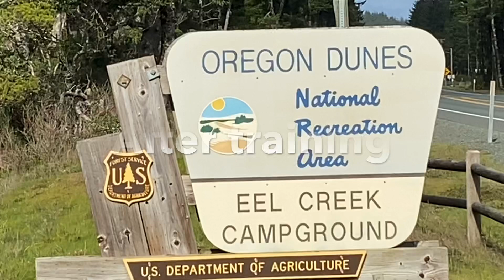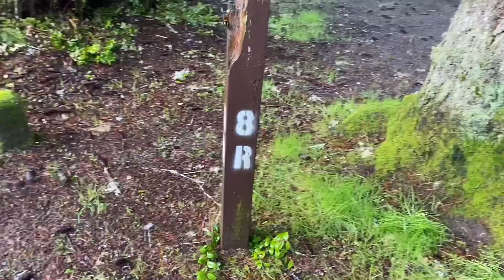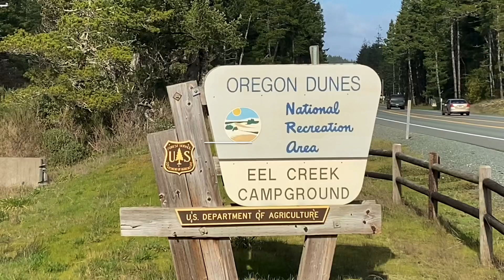Presidents Weekend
This video is kind of all over the place. I had kind of a busy weekend I did a little shooting, little camping, and a little skating. See the Umpqua lighthouse and Winchester Bay. It was an overcast day but I still managed to capture some great Bird shots. I stayed at Eel Creek Campground near Lakeside Oregon, great place to stay. I hope you enjoy this video as usual God bless and have A fantastic life.